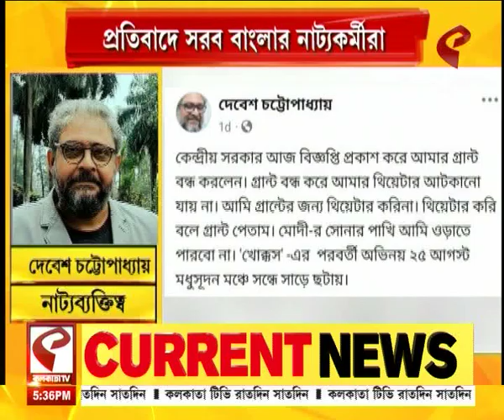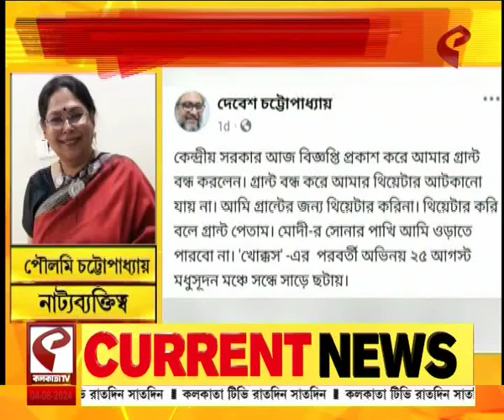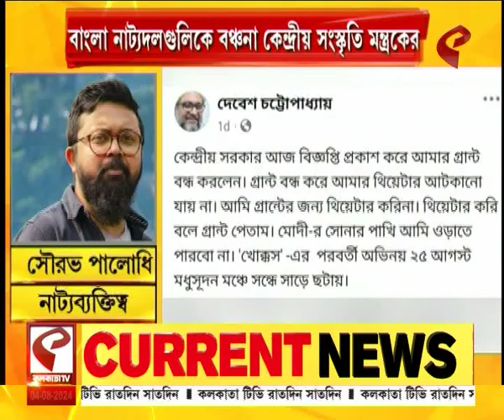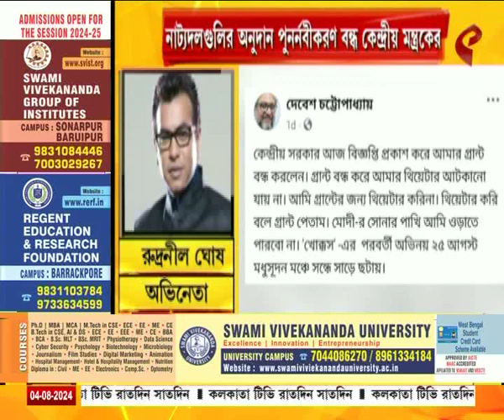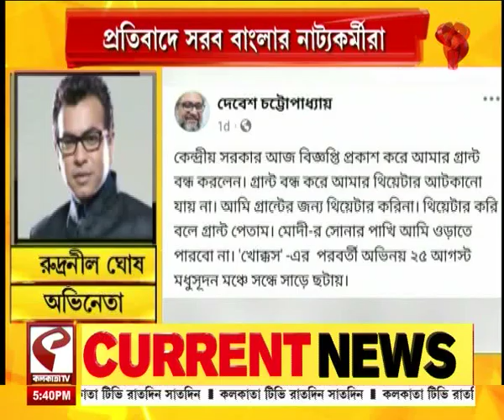Theater | নাট্যদলগুলির অনুদান পুনর্নবীকরণ বন্ধ কেন্দ্রীয় মন্ত্রকের প্রতিবাদে সরব বাংলার নাট্যকর্মীরা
website link for this copy :
@Kolkata Tv